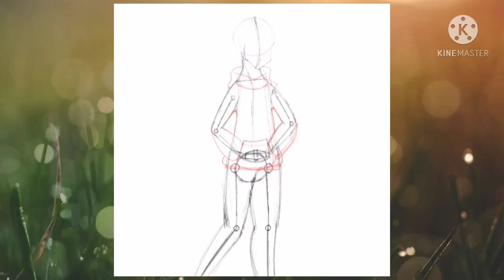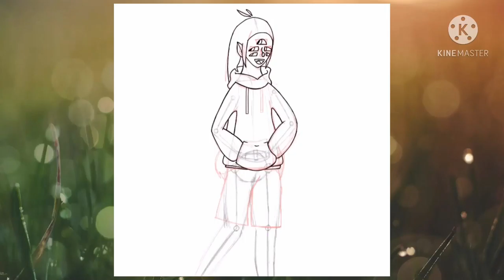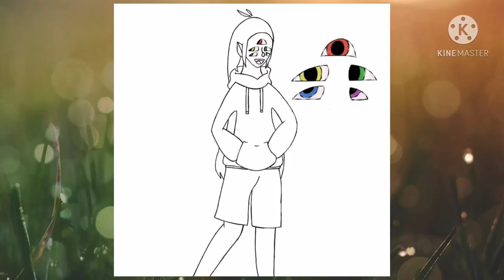Rainbow Steve - Speedpaint (favremysabreart)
Rainbow Steve : The. Steve Saga